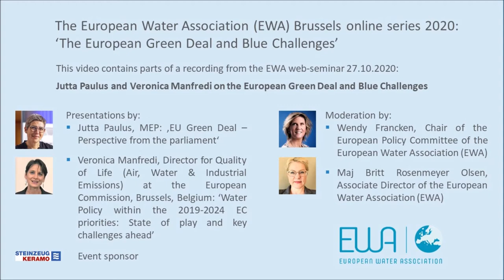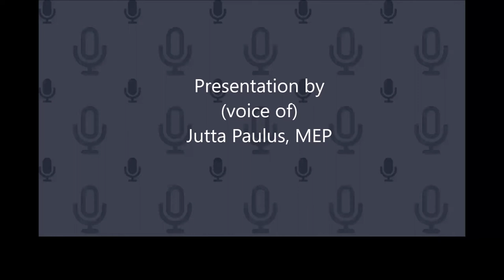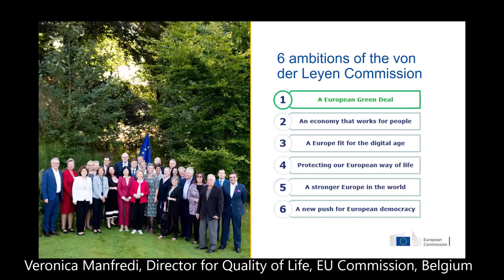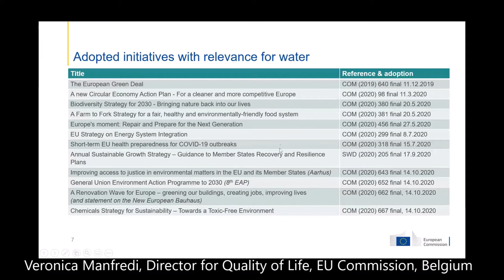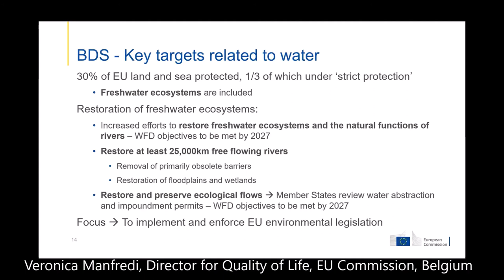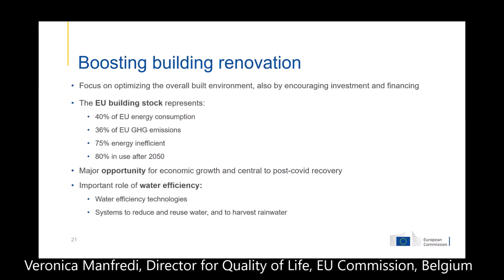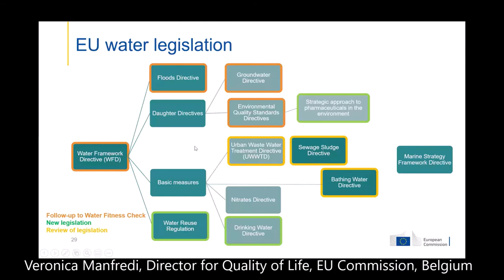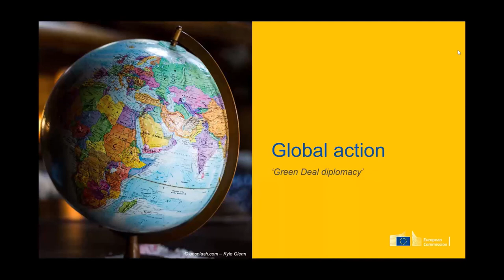EWA EU Green Deal and Blue Challenges 1 2020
This is a video containing presentations from the European Water Association (EWA) Brussels online series: 'The European Green Deal and Blue Challenges', which took place 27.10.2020. The presentations are performed by Jutta Paulus, MEP, (begins 1:36 min.) and Veronica Manfredi, Director for Quality for Life at the EU Commission (begins 15:26 min.) and Q&A (begins 58:26 min.).